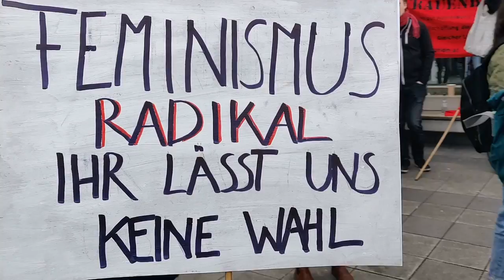8M2020 - trailer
Bloque Feminista Decolonial de Viena
Dia International de la Mujer 2020

Music produced by Matthias "Vista" Idinger
Film + Edit: Patrick Bongola